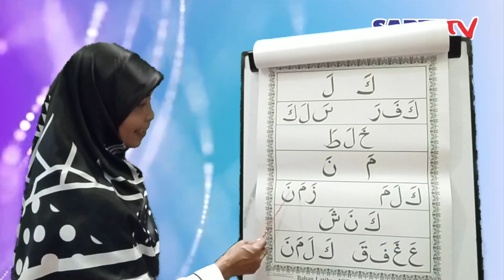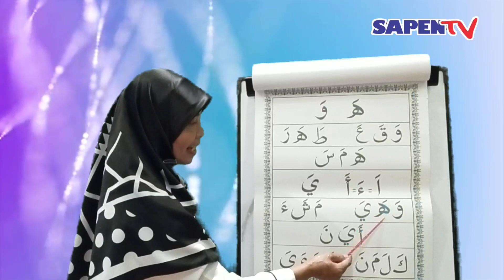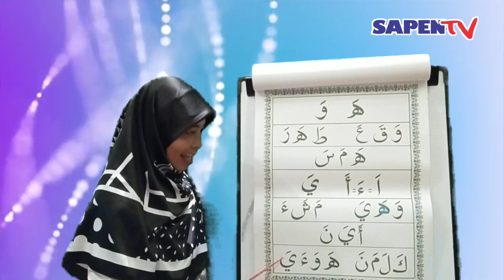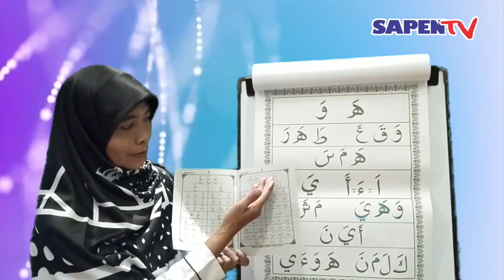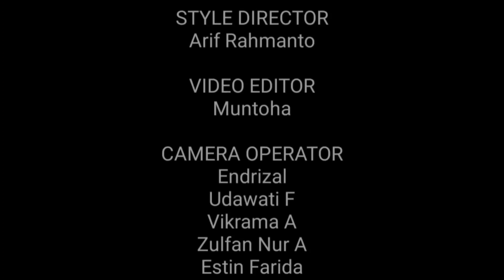Iqra' Jilid 1 part 3 and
Disampaikan oleh Bu Sri Winarsih, S.Ag.
Guru kelas 1 SD Muhammadiyah Sapen Yogyakarta

Semoga bermanfaat 🙏
Selamat menyaksikan